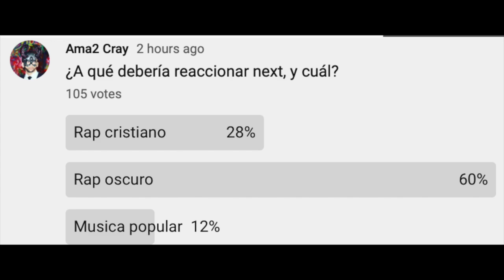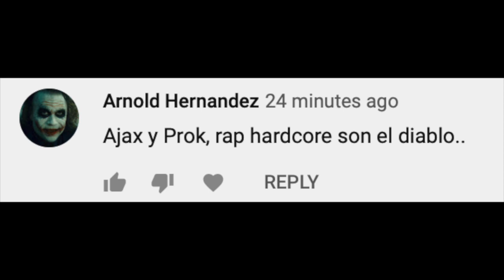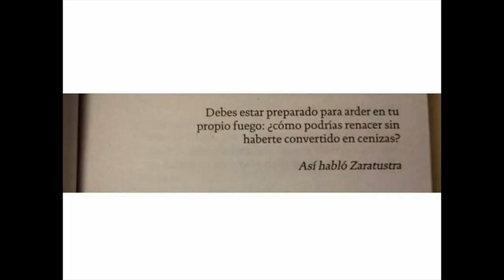[REACCIÓN] AYAX Y PROK–REPROCHES|Beat on point too